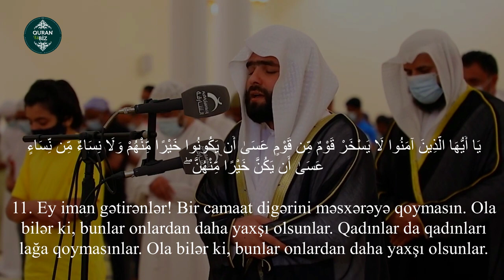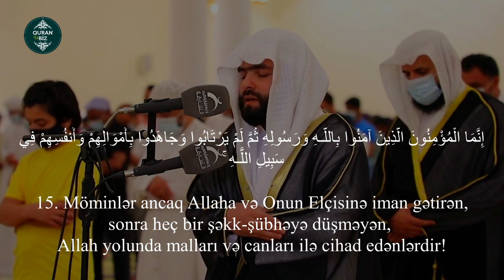Hucurat surəsi 8-18 | Peshawa Qadr Al-Kurdi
49. əl-Hucurat surəsi
"Otaqlar" surəsi, 18 ayə,

Məşhur qarilər:
İdris Abkar.
Saad Al Ghamdi
Mişari ar-Raşid
Feysal ar-Ruşud
Muhammad Al-Luhaidan
Abdul Həlim
İslam Subhi

 1. Fatihə surəsi 2. əl-Bəqərə surəsi 3. Ali-İmran surəsi 4. ən-Nisa surəsi
5. əl-Maidə surəsi 6. əl-Ənam surəsi 7. əl-Əraf surəsi 8. əl-Ənfal surəsi
9. ət-Tovbə surəsi 10. Yunus surəsi 11. Hud surəsi 12. Yusuf surəsi
13. ər-Rad surəsi 14. İbrahim surəsi 15. əl-Hicr surəsi 16. ən-Nəhl surəsi
17. əl-İsra surəsi 18. əl-Kəhf surəsi 19. Məryəm surəsi 20. Ta ha surəsi
21. əl-Ənbiya surəsi 22. əl-Həcc surəsi 23. əl-Muminun surəsi
24. ən-Nur surəsi 25. əl-Furqan surəsi 26. əş-Şuəra surəsi
27. ən-Nəml surəsi 28. əl-Qasas surəsi 29. əl-Ənkəbut surəsi
30. ər-Rum surəsi 31. Loğman surəsi 32. əs-Səcdə surəsi
33. əl-Əhzab surəsi 34. Səba surəsi
35. Fatir surəsi 36. Ya sin surəsi 37. əs-Saffat surəsi
38. Sad surəsi 39. əz-Zumər surəsi 40. Ğafir surəsi
41. Fussilət surəsi 42. əş-Şura surəsi 43. əz-Zuxruf surəsi
44. əd-Duxan surəsi 45. əl-Casiyə surəsi 46. əl-Əhqaf surəsi
47. Muhəmməd surəsi 48. əl-Fəth surəsi
49. əl-Hucurat surəsi 50. Qaf surəsi 51. əz-Zəriyət surəsi
52. ət-Tur surəsi 53. ən-Nəcm surəsi 54. əl-Qamər surəsi
55. ər-Rahmən surəsi 56. əl-Vaqiə surəsi 57. əl-Hədid surəsi
58. əl-Mucadilə surəsi 59. əl-Həşr surəsi 60. əl-Mumtəhənə surəsi
61. əs-Saff surəsi 62. əl-Cumuə surəsi 63. əl-Munafiqun surəsi
64. əl-Təğabun surəsi 65. ət-Talaq surəsi 66. ət-Təhrim surəsi
67. əl-Mulk surəsi 68. əl-Qaləm surəsi 69. əl-Həqqa surəsi
70. əl-Məaric surəsi 71. Nuh surəsi 72. əl-Cinn surəsi
73. əl-Muzzəmmil surəsi 74. əl-Muddəssir surəsi
75. əl-Qiyəmə surəsi76. əl-İnsan surəsi 77. əl-Mursəlat surəsi
78. ən-Nəbə surəsi 79. ən-Nəziət surəsi 80. Əbəsə surəsi
81. ət-Təkvir surəsi 82. əl-İnfitar surəsi 83. əl-Mutaffifin surəsi
84. əl-İnşiqaq surəsi 85. əl-Buruc surəsi 86. ət-Tariq surəsi
87. əl-Əla surəsi 88. əl-Ğaşiyə surəsi 89. əl-Fəcr surəsi 90. əl-Bələd surəsi
91. əş-Şəms surəsi 92. əl-Leyl surəsi 93. əd-Duha surəsi
94. əş-Şərh surəsi 95. ət-Tin surəsi 96. əl-Ələq surəsi
97. əl-Qadr surəsi 98. əl-Beyyinə surəsi 99. əz-Zəlzələ surəsi
100. əl-Adiyat surəsi 101. əl-Qariə surəsi 102. ət-Təkəsur surəsi
103. əl-Əsr surəsi 104. əl-Huməzə surəsi 105. əl-Fil surəsi
106. Qureyş surəsi 107. əl-Maun surəsi 108. əl-Kovsər surəsi
109. əl-Kəfirun surəsi 110. ən-Nəsr surəsi 111. əl-Məsəd surəsi
112. əl-İxlas surəsi 113. əl-Fələq surəsi 114. ən-Nəs surəsi